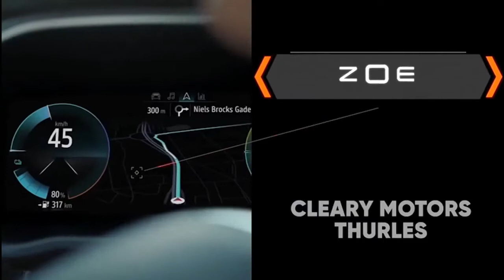2021 10:23 Kilsheelan Kilcash v Loughmore Castleiney Tipp SFC 1:4 Final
Kilkeelan Kilcash v Loughmore Castleiney in the Tipp SFC Quarter Final